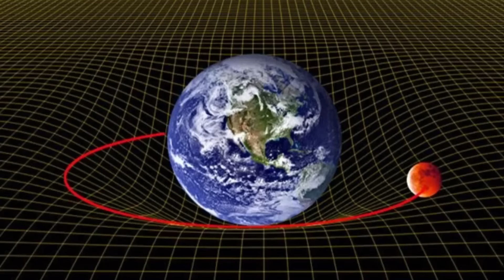واش الاهرامات بناوهم الفضائيين ؟ فين المصادر؟